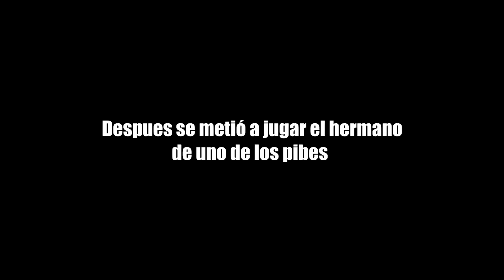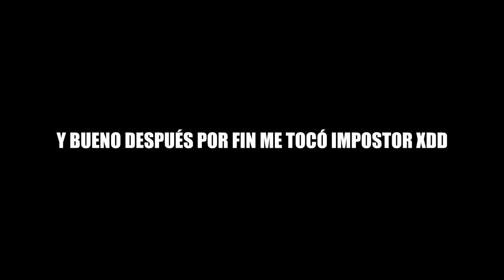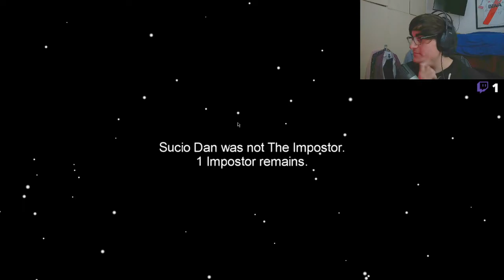EL AMONG US ES NEFASTO.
aa aa la targetit4